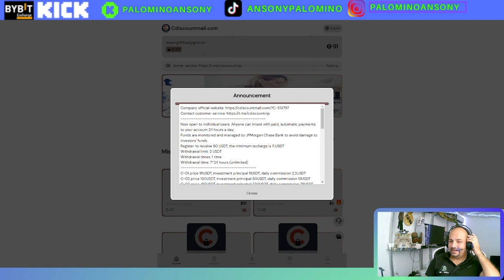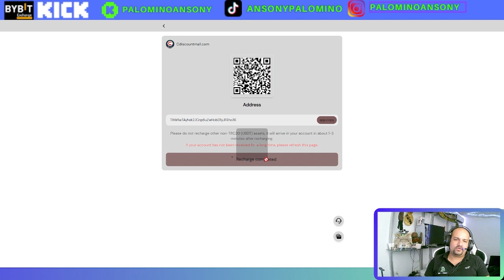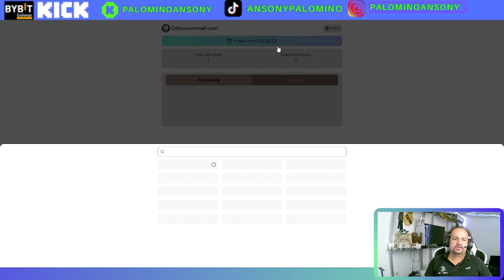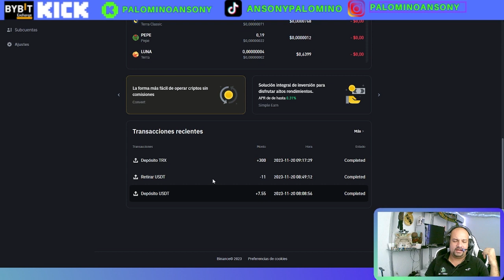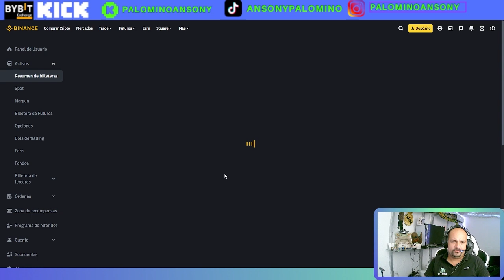Shopping🤑PLATAFORMA DE INVERSION🤑BONO GRATIS 🤑GANO 2.3$ DIARIO🤑DIVERSIFICANDO🤑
Ahora abierto a usuarios individuales. Cualquiera puede invertir con pagos automáticos a su cuenta las 24 horas del día.
Los fondos son monitoreados y administrados por JPMorgan Chase Bank para evitar daños a los fondos de los inversores.
Regístrate para recibir 80 USDT, la recarga mínima es 11 USDT
Límite de retiro: 2 USDT
Tiempos de retiro: 1 vez
Tiempo de retiro: 7*24 horas (ilimitado)
Precio C-01 91USDT, capital de inversión 11USDT, comisión diaria 2,3USDT

Precio C-02 160USDT, capital de inversión 80USDT, comisión diaria 18USDT

Precio C-03 410USDT, capital de inversión 330USDT, comisión diaria 78USDT

Precio C-04 980USDT, capital de inversión 900USDT, comisión diaria 250USDT

Precio C-05 1980USDT, capital de inversión 1900USDT, comisión diaria 550USDT

Precio C-06 3980USDT, capital de inversión 3900USDT, comisión diaria 1250USDT

Precio C-07 6980USDT, capital de inversión 6900USDT, comisión diaria 2600USDT

Precio C-08 12980USDT, capital de inversión 12900USDT, comisión diaria 5600USDT

Precio C-09 29980USDT, capital de inversión 29900USDT, comisión diaria 9980USDT

Precio C-10 69980USDT, capital de inversión 69900USDT, comisión diaria 29800USDT

canal pasqualefz